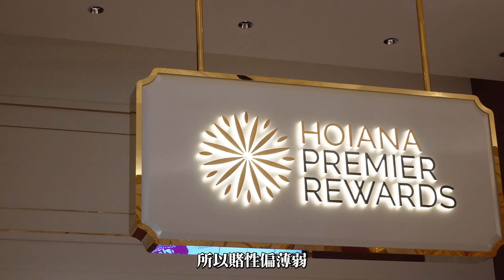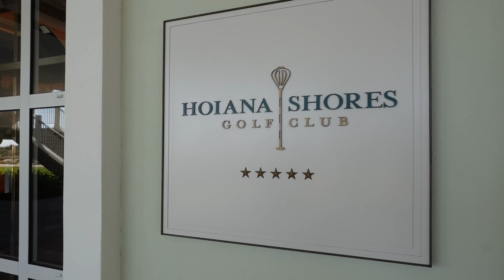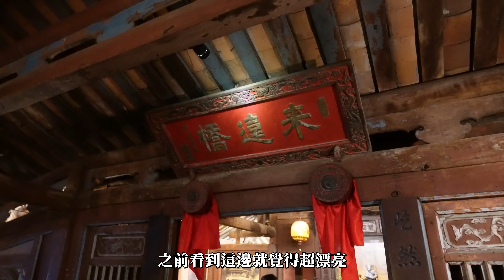越南會安4天3夜Vlog - 奢華海景飯店開箱+越南最美高爾夫球場+夢幻古城｜Janie爵妮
此為Miss 30三十小姐&Hoiana Resort合作影片

Music by Mr. Jello - A Cup Of Jazz (feat. Cali.Arod, Farnell Newton)